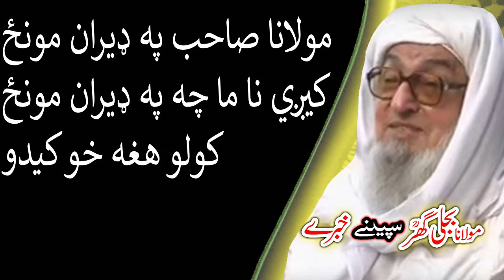مونځ کول Molana Bijligar رحمۃاللہ علیہ